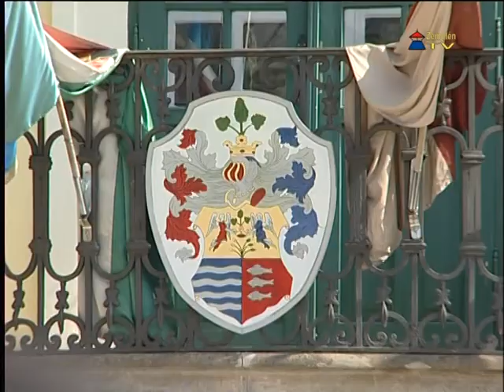Sátoraljaújhely megyei jogú várossá válását kezdeményezik